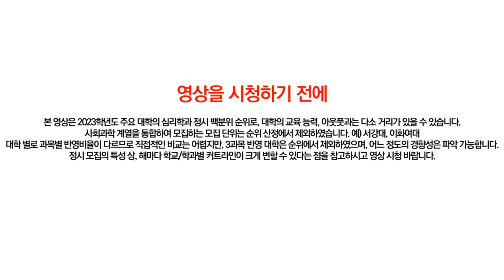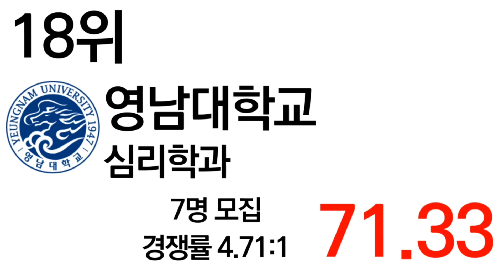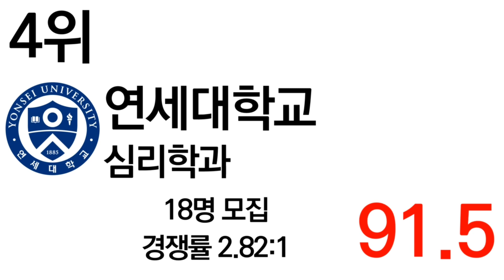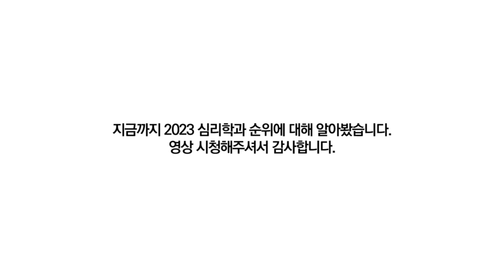2023 심리학과 순위에 대해 알아보자!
2023학년도 심리학과의 정시 입결에 대해 알아봅니다.